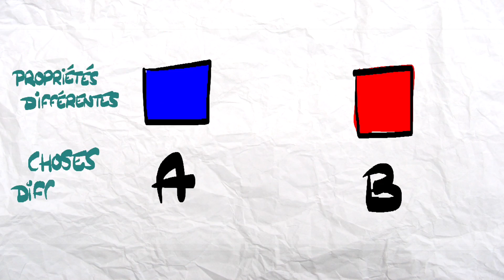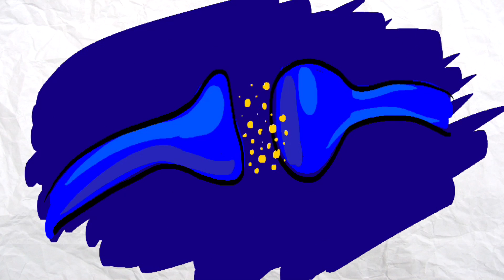L'ERREUR DU DUALISME - La matière et l'esprit (1)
Texte, dessins et voix : Alycon

Titre : Park Bench
Artiste : Gunnar Olsen

Titre : Terminal D
Artiste : Silent Partner

Titre : Galactic Damages
Artiste : Jingle Punks

Titre : The Time To Run (Finale)
Artiste : Dexter Britain